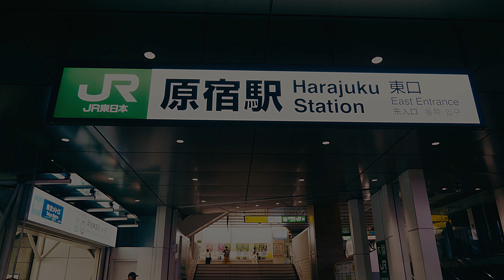渋谷 原宿 散歩 Shibuya Harajuku Stroll 【Japan Walk】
【虎ノ門ライトアート】虎ノ門ヒルズイルミネーション Japan Tokyo Toranomon Hills Illumination
東京クリスマスマーケット2023 TOP3選 スカイツリー 六本木  麻布台ヒルズ
【東京イルミネーション2023】恵比寿ガーデンプレイス クリスマス イルミネーション Japan Tokyo Christmas Illumination Lights
【日比谷ミッドタウン】クリスマス イルミネーション2023 パークビューガーデン TOKYO Christmas Lights
【六本木ヒルズ ディオールツリー】クリスマス イルミネーション2023 毛利庭園素晴らしい！
【丸の内ストリートパーク】クリスマス イルミネーション クリスマスマーケット2023 メリーゴーランドベンチが楽しい！
明治神宮外苑 イチョウ並木 ライトアップ2023 Japan Tokyo Meiji Jingu Gaien, Ginkgo Biloba Tree Lined with Lights
渋谷 青の洞窟 イルミネーション2023 初クリスマスマーケット開催！Tokyo Christmas Lights Shibuya
【東京】丸の内KITTEクリスマスイルミネーション2023 Japan Tokyo Marunouchi KITTE Christmas illumination
【お茶の水クリスマスイルミネーション】ワテラス・ウィンター・イルミネーション2023 WATERRAS WINTER ILLUMINATION
東京ミッドタウン日比谷クリスマスイルミネーション ディズニー100周年記念―映画『ウィッシュ』が日比谷ステップ広場に！
東京スカイツリーイルミネーションクリスマスマーケット2023 Tokyo Sky Tree Illumination Christmas Market
東京ミッドタウン六本木クリスマスイルミネーション2023  Tokyo Midtown Roppongi Christmas illumination
恵比寿ガーデンプレイスクリスマスイルミネーション2023Yebisu Garden Place Christmas illumination
OMOTESANDO HILLS CHRISTMAS ILLUMINATION 2023 【表参道ヒルズ クリスマス イルミネーション 2023】
【日本橋】東京イルミリア2023 クリスマスイルミネーション Tokyo Christmas Illumination
国営昭和記念公園紅葉まつりライトアップ2023  秋の夜散歩